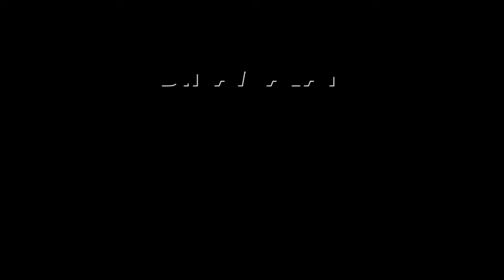ஹரியானா, காஷ்மீர் தேர்தலுக்கு பின் நடக்கப்போகும் மாற்றம்! | Siddaramaiah | Karnataka CM | Congress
Partnership கர்நாடக முதல்வர் சித்தராமையா முடா நில ஒதுக்கீடு ஊழல் புகாரில் சிக்கி இருக்கிறார்.

அவர் மீது வழக்கு பதிவு செய்ய, கவர்னர் தவார் சந்த் கெலாட் சமீபத்தில் அனுமதி அளித்தார்.

அதை எதிர்த்து சித்தராமையா ஐகோர்ட் சென்ற நிலையில், கவர்னரிடம் உத்தரவுக்கு கோர்ட் தடை விதிக்க மறுத்துவிட்டது.

கர்நாடக அரசியலில் பெரும் புயலை கிளப்பி இருக்கும் இந்த விவகாரம் தொடர்பாக ராகுலும் கருத்து எதுவும் சொல்லாமல் அமைதியாக இருக்கிறார்.

ஆனால், கர்நாடக காங்கிரஸ் சித்தராமையாவுக்கு முழு ஆதரவு அளித்து வருகிறது.